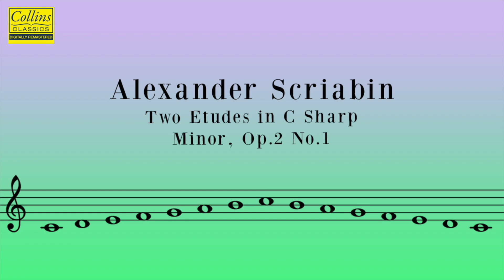Alexander Scriabin: Two Etudes in C sharp minor (FULL)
Collins Classics is pleased to present the official audio for Cristina Ortiz's performance of 'Two Etudes in C sharp minor' by Alexander Scriabin.

1. Two Etudes in C sharp minor, Op.2 No. 1: I. Etude
2. Two Etudes in C sharp minor, Op.42 No. 5: II. Etude

You can stream and download these recordings on our album, 'Cristina Ortiz: Encore!',